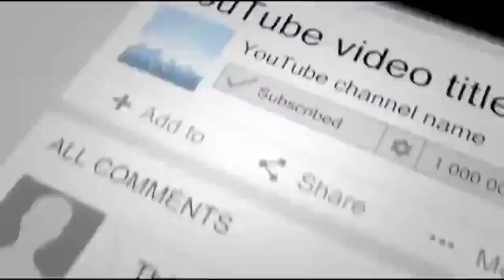Turtles Come Back To Indian Beach For The First Time In 20 Years After World’s Biggest Clean Up